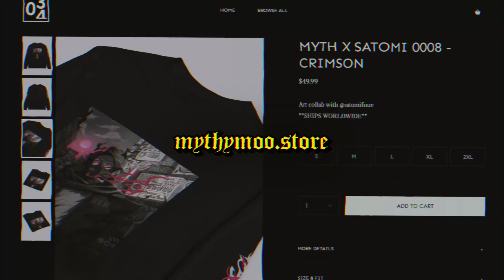GOD OF WAR RAGNAROK Is Better Than Expected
God of War Ragnarök Part 2 :D

Game: God of War Ragnarök

God of War Ragnarök Gameplay